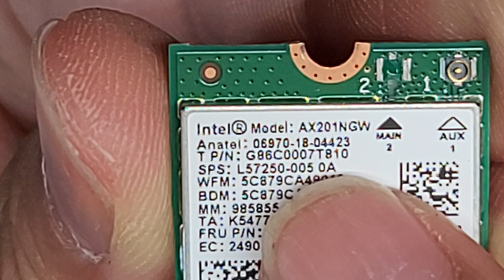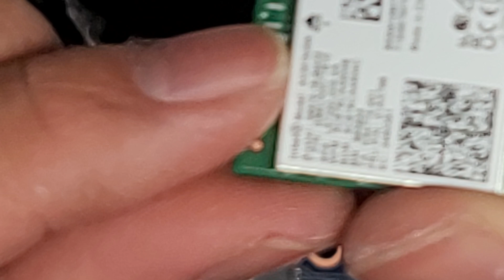HP Pavilion 15-cs3073cl Disassembly RAM SSD Hard Drive Upgrade Repair Battery Replacement